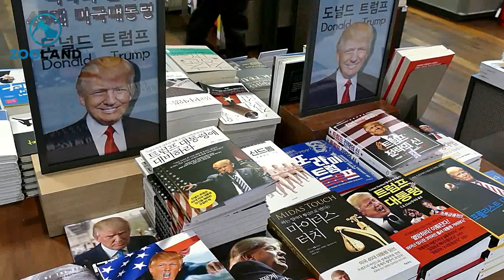There’s A Caterpillar That Looks Like Donald Trump’s Hair, And It’s Actually Pretty Fascinating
From the curvaceous Beyoncé fly to the pumped-up Schwarzenegger beetle – having an animal named after you is surely one of the greatest honors a celebrity can have bestowed upon them. However, we’re not quite sure how Donald Trump would feel about being compared to a poisonous caterpillar that bears an uncanny resemblance to his famous…

►Images credits:
Image: Tom Pennington/Getty Image
Image: YouTube/Olly Boon
Image: YouTube/Jeff Cremer
Image: YouTube/Jeff Cremer